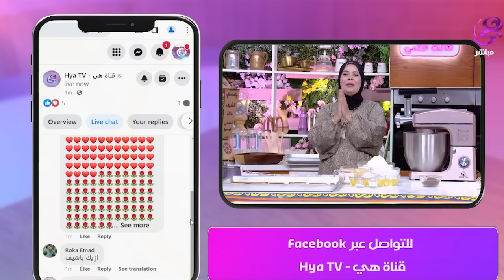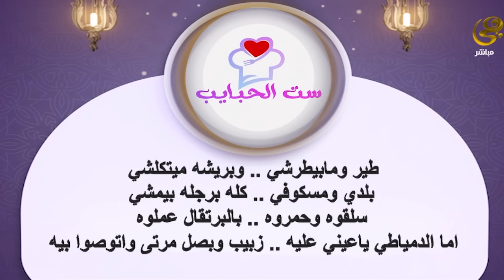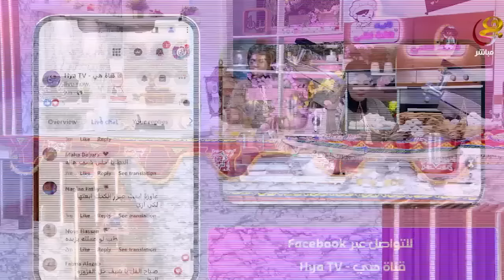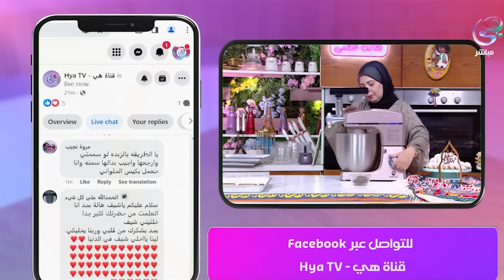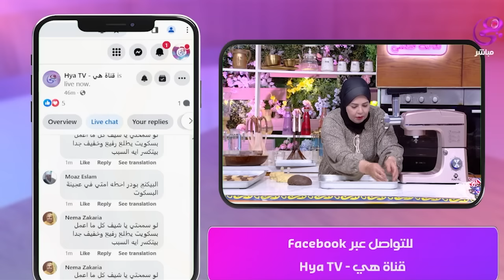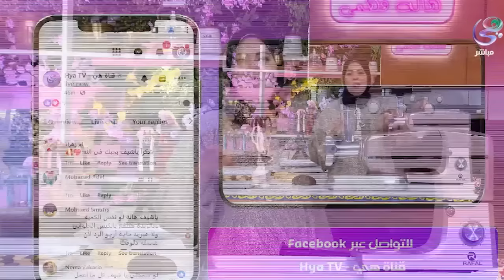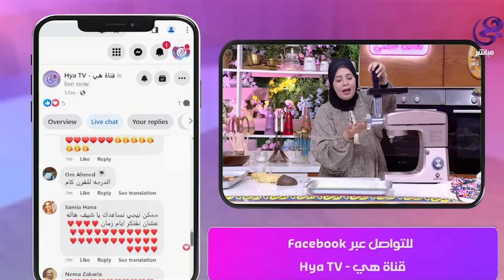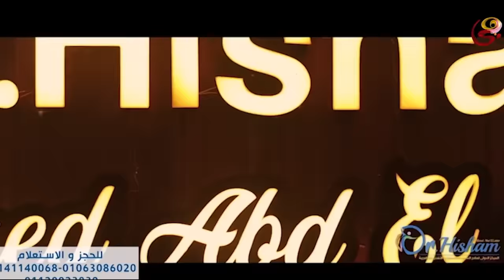برنامج ست الحبايب الشيف هالة فهمي - الحلقة كاملة - الأثنين 1-4-2024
ناة "هي"، تهتم بشؤون المرأة المصرية والعربية في عالم التجميل والصحة والطبخ والموضة والأزياء وغيرها.